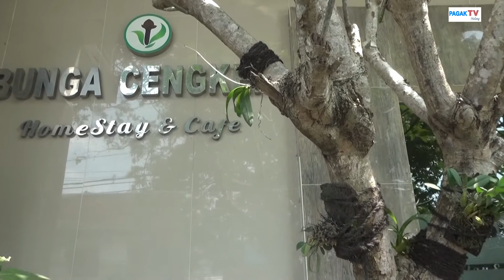*PAGAK TV* ALUMNI STIE MALANG KUCECWARA DI REDDOORZ BUNGA CENGKEH HOMESTAY AND CAFE MALANG